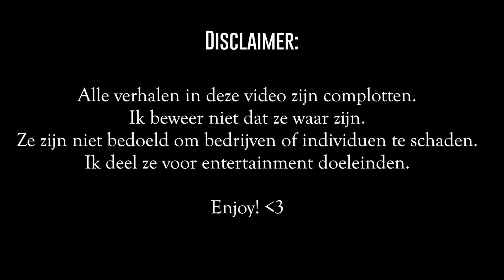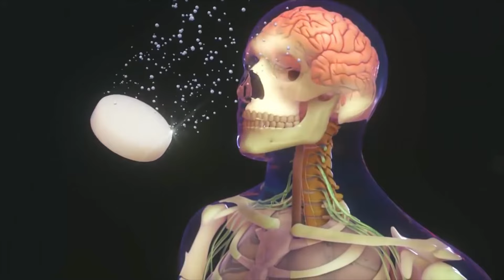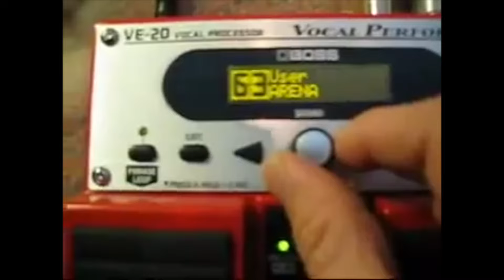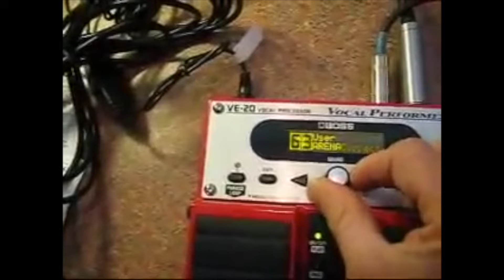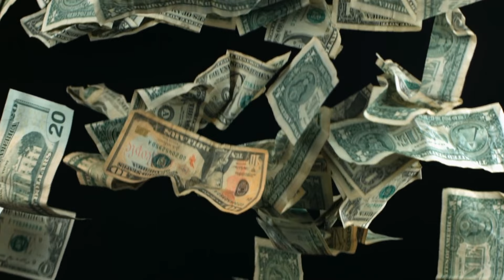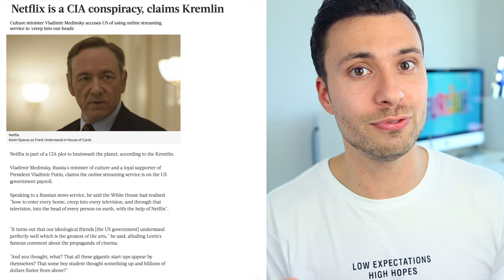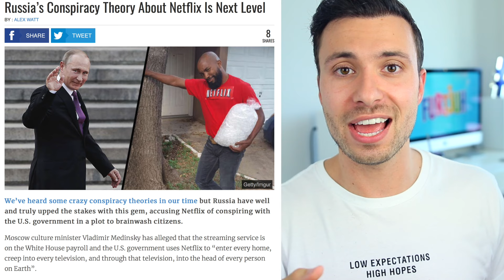Complotten over BEKENDE TELEVISIEPROGRAMMA'S!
De complotten in deze video gaan onder andere over talentenjachten als The Voice of Holland en Idols, de auditie van Glennis Grace bij America's Got Talent, Ik Vertrek, Netflix en meer! Welk comoplot denk jij dat waar is?

Social1nfluencers
tav Rutger Vink / Furtjuh
Rietlandpark 343 (T9)
1019 EM Amsterdam

Technische info:
Software: Final Cut Pro X
Camera: Canon 80D
Lens: Sigma 17-35mm F1.8
Vlogcamera: Canon G7X

Alle verhalen in deze video zijn complotten. Ik beweer niet dat ze echt waar zijn. Het is niet mijn bedoeling om bedrijven of personen te schaden. Ik deel enkel de populairste complotten die momenteel rondgaan op het internet voor entertainment doeleinden.